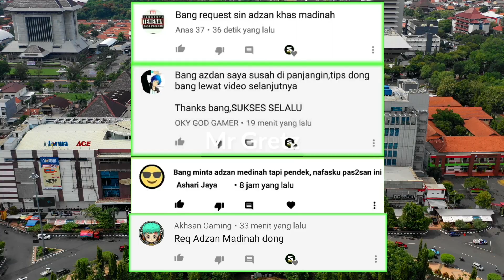Begini Caraku Adzan Madinah Nada Pendek !! Yuk Belajar Adzan Merdu Bareng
Siapapun anda yang pengen bisa adzan merdu, terutama pakai nada madinah, video ini adalah cara belajar adzan merdu madinah paling mudah untuk kita, adzan madinah ini versi pendek menurut saya, jika kurang pendek kalian bisa berkomentar di bawah akan saya pendekin lagi oke